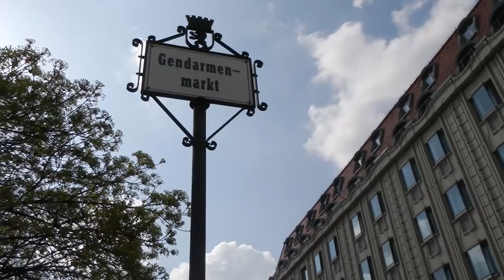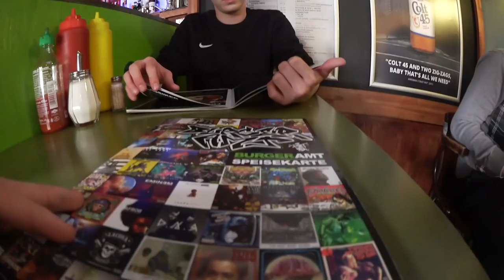EIN TAG IN DER HAUPTSTADT! - BERLIN VLOG - DAILY MAX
Sportspiel, 2015